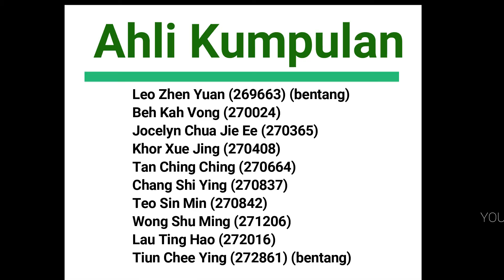MPU1043 (A201) Kumpulan J Kumpulan 9 Video Pembentangan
Topik: Falsafah Kemanusiaan

Isu: Gejala buli yang sering berlaku di sekolah

Nama Pensyarah: Pn. Syahrina Binti Abdulllah